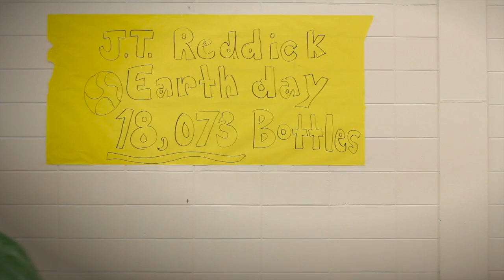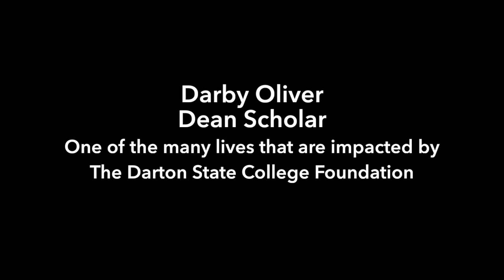Darby Oliver: 2014 Darton State College Academic Recognition Student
Earlier this Spring, Darby Oliver was recognized as Darton's 2014 Academic Recognition Student. Now, she tells us how her Dean's Scholar Award has helped her to not just attend college, but to excel! Support the Darton State College Foundation and help more students, like Darby, to begin their college career!